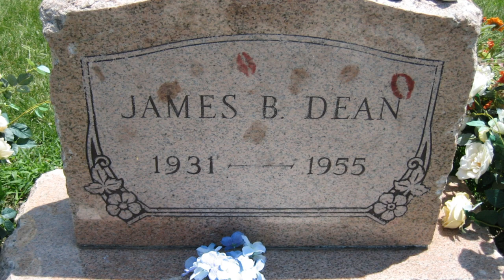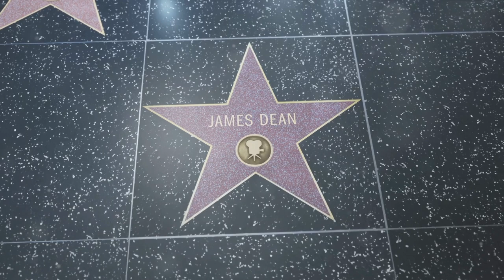Little Bastard: James Dean's Cursed Car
'Little Bastard': James Dean's Cursed Car - Uncover the dark and mysterious story behind James Dean's Porsche 550 Spyder, famously named 'Little Bastard'. From its connection to Dean's tragic death in 1955 to the string of unfortunate events that followed, we delve deep into the legend of Hollywood's most infamous car. Was 'Little Bastard' truly cursed, or are these incidents a series of eerie coincidences? Join Mystery Morgue as we dissect the tale, piece by piece, in a story that blurs the line between fact and folklore.

Whether you're a fan of classic Hollywood, true crime, or the supernatural, this video promises to captivate your imagination and maybe even send a shiver down your spine. Click play and journey with us into the heart of one of the most spine-chilling legends in the entertainment world.